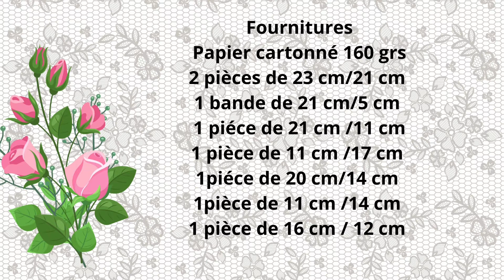TUTO mini album facile ☺️scrapbooking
Bonjour
Je vous propose le tuto d'un mini album facile à réaliser pouvant contenir 20 photos ou plus en format 9/13 et 10/15
Pour le réaliser
j'ai utilisé du papier cartonné de 160 grs Clairefontaine collection trophée

le papier déco est une collection digital
Je vous met  le lien du papier du tuto avec les roses

et celui de l'album de présentation avec les tulipes

Je vous met aussi le lien de ma page Amazone ou vous trouverez les aimants autocollants

Bon scrap et à bientôt Lou